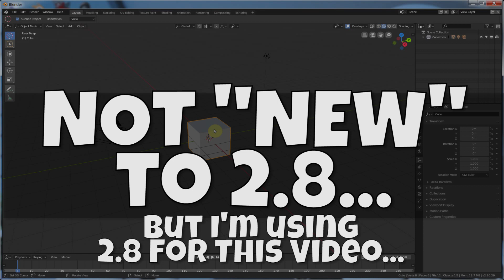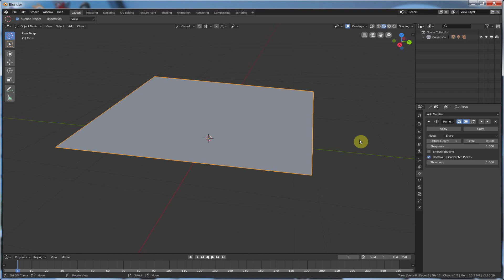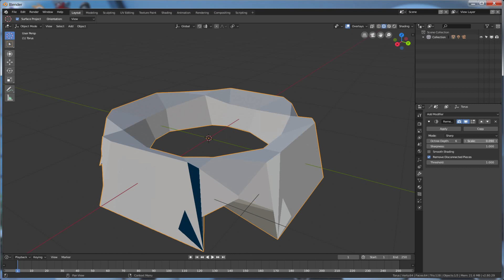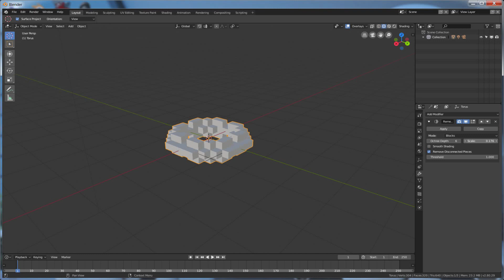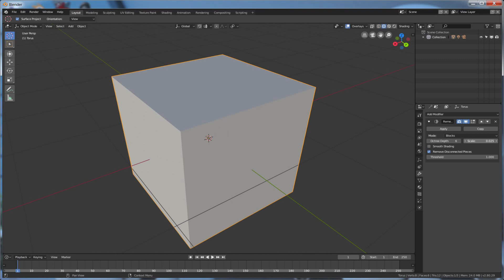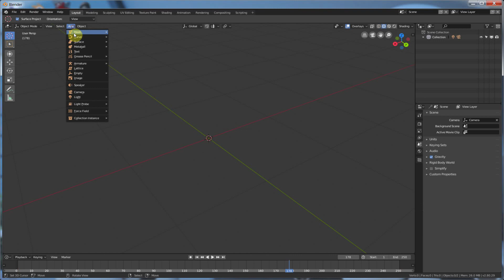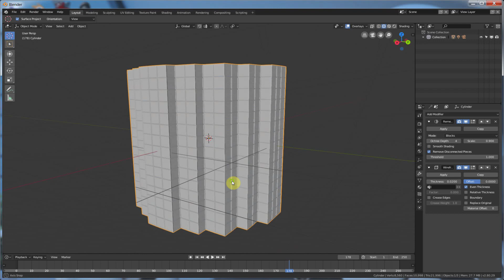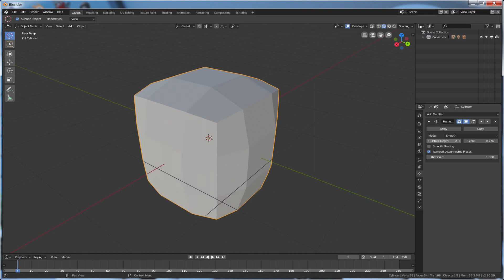Blender Remesh Modifier - Block Out Some Time To Learn This Now.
The blender remesh modifier is really cool.  Want to make a minecraft style look, or a blocky lego-like look?  This modifier can get you there pretty quickly.  Check it out and add this to your toolbox faster than you can make slow-drip coffee.

- 📲👍Grab a free CG Animation Time Saver eBook here, learn about the industry and get lots of shortcuts